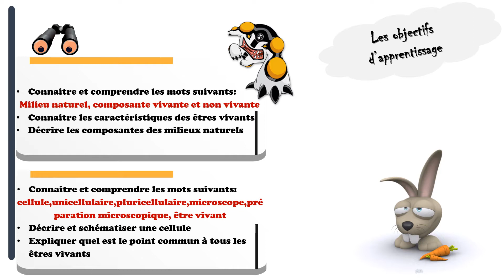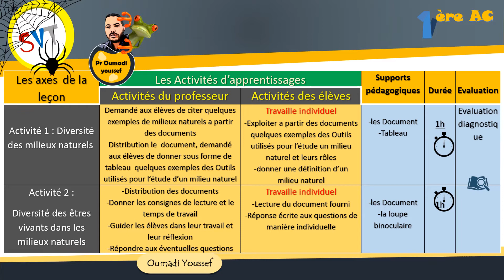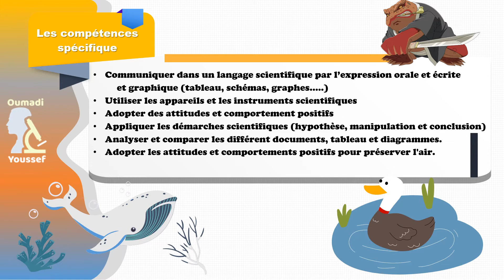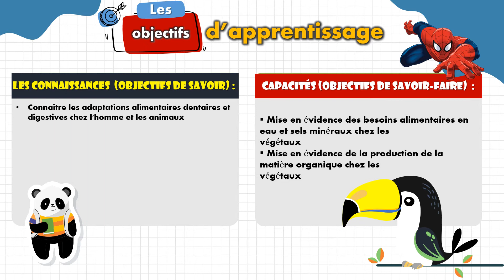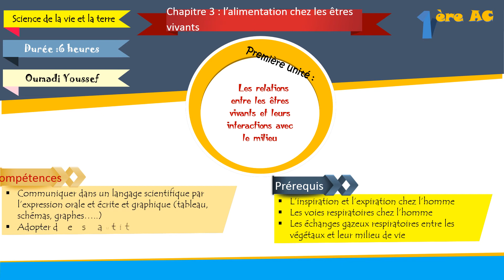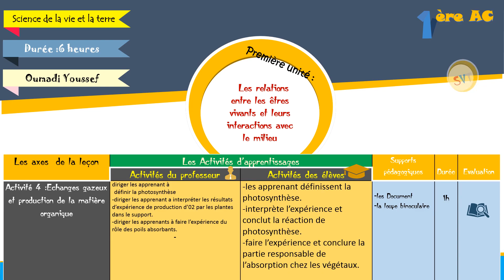fiche pédagogique 1ere AC S1